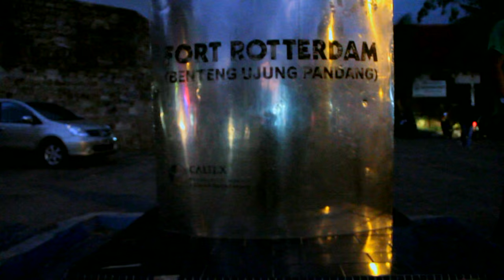Inspirasi Pernikahan Bahagia, Makasar 1, Ir. Jarot Wijanarko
Inspirasi Pernikahan, tips praktis, bagaimana menjalani pernikahan di zaman yang berubah cepat luar biasa, cobaan selingkuh yg dahsyat, badai perceraian yg global, kebutuhan keuangan akibat tawaran aneka fasilitas yang menggiurkan, suami istri menjadi sibuk memebuhi kebutuhan yang tiada henti, dan ... sering berujung fatal, gagalnya pernikahan. Simak inspirasi, yang memberi pencerahan, yang kembali mengobarkan cinta kasih, kemesraan, penerimaan dalam pernikahan anda. Simak video streaming ini.